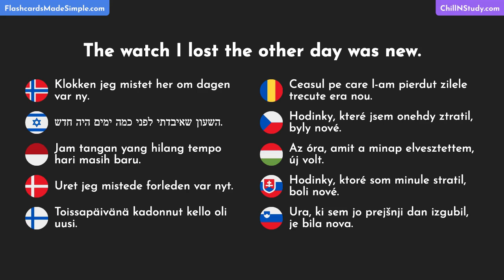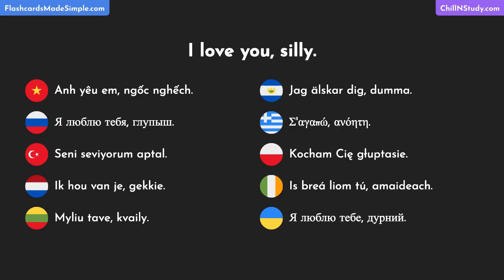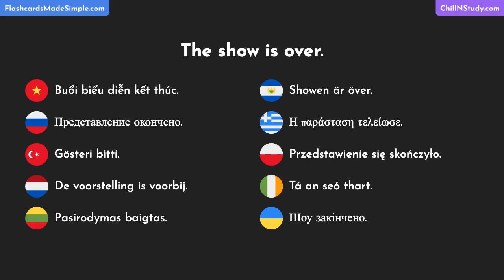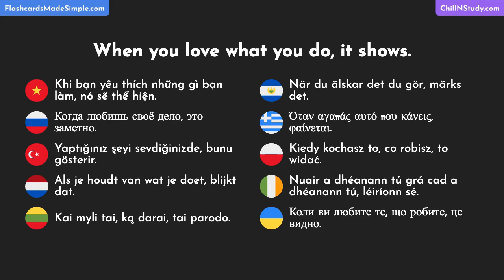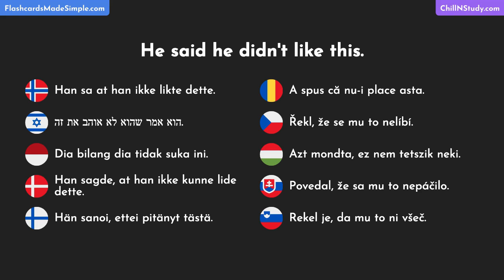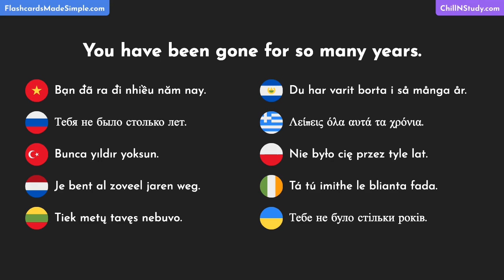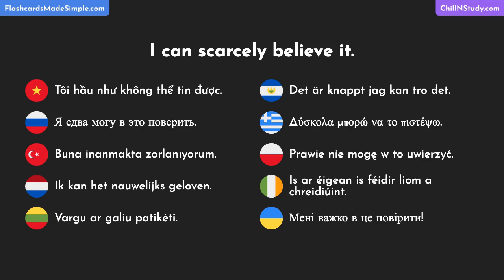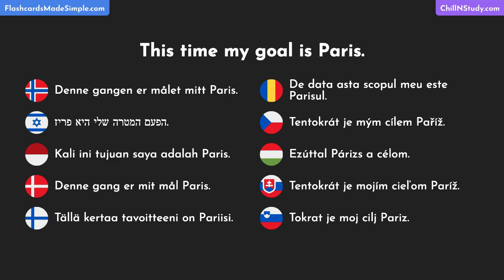Most Common Practical English Words, Phrases & Idioms with Translations in 30 Languages - Part 110